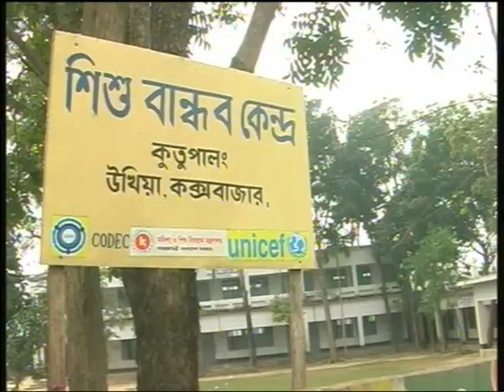coxs Child friendly space report